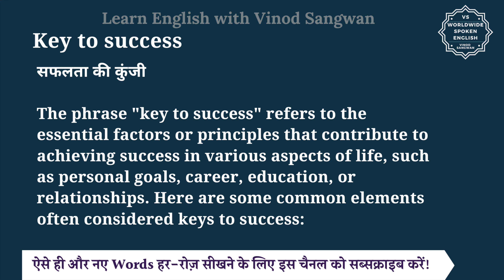Key to success meaning in Hindi | Key to success ka matlab kya hota hai | English to hindi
इस वीडियो में आप Key to success का हिंदी में मतलब समझेंगे और साथ में Key to success का pronunciation भी सीखेंगें यानि की आप Key to success के अर्थ के साथ साथ ये भी सीखेंगें की Key to success को कैसे बोले या Key to success को बोलने का सही तरीका क्या है |

तो बस एक मिनट में सीखिए Key to success को|
Let’s learn Hindi Meaning of Key to success in detail.

Key to success का हिंदी में अर्थ होता है
सफलता की कुंजी

The phrase ""key to success"" refers to the essential factors or principles that contribute to achieving success in various aspects of life, such as personal goals, career, education, or relationships. Here are some common elements often considered keys to success:

Determination is often considered the key to success.
दृढ़ संकल्प को अक्सर सफलता की कुंजी माना जाता है।

A positive attitude can be the key to success in challenging situations.
चुनौतीपूर्ण परिस्थितियों में सकारात्मक दृष्टिकोण सफलता की कुंजी हो सकता है।

Key to success को इन उदाहरणों से और अच्छे से समझ सकते हैं